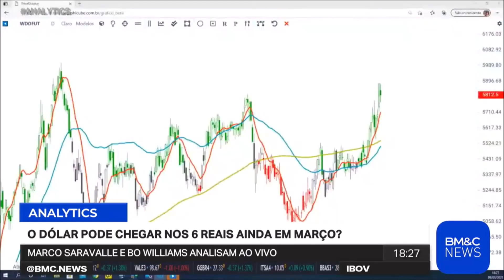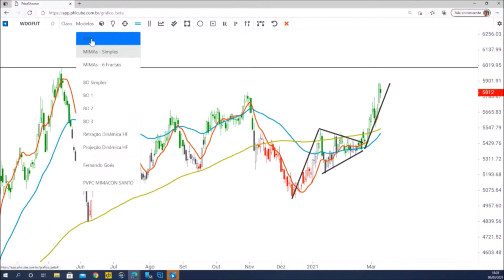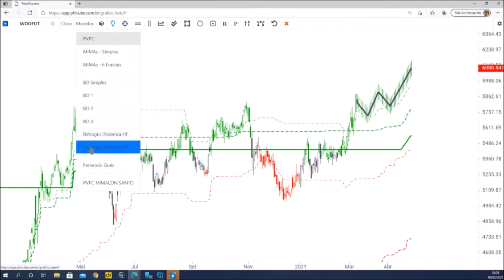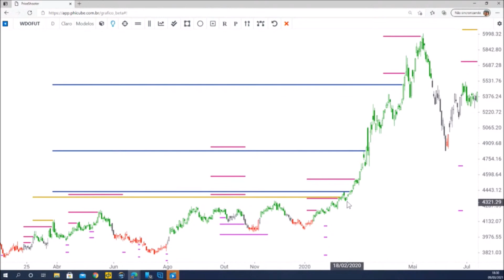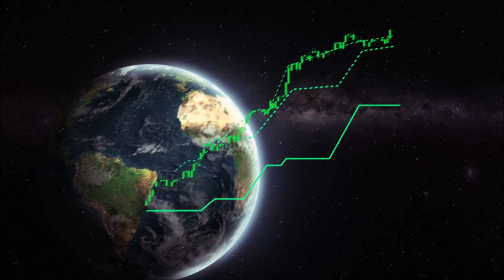DÓLAR: PODE CHEGAR A R$ 6 AINDA EM MARÇO?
Confira uma análise do PhiCube no gráfico do dólar com @MarcoSaravalleoficial. Ele chagará esse mês ainda no patamar dos R $ 6,00? Gostou do vídeo? Deixe o seu comentário

🚀 Nova Série Online: Bolsa de Valores - Dinheiro 👍 Medo 👎. Cadastre-se gratuitamente